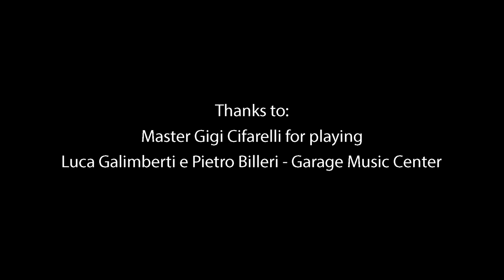Shank Instruments & Gigi Cifarelli - Acoustic nylon strings archtop guitar. Luthier Emanuele D'Alò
Shank Instruments presents model "Burst Green" by luthier Emanuele D'Alò, owner of the brand Shank Instruments. An handcrafted nylon strings archtop guitar, solid wood handcarved, hard figured black poplar top&back, curly maple sides. Thanks to our friend master Gigi Cifarelli for playing.